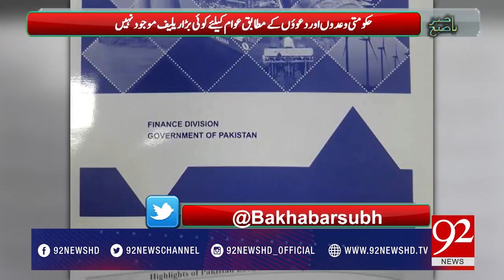Bakhabar Subh 26-05-2017 - 92NewsHDPlus